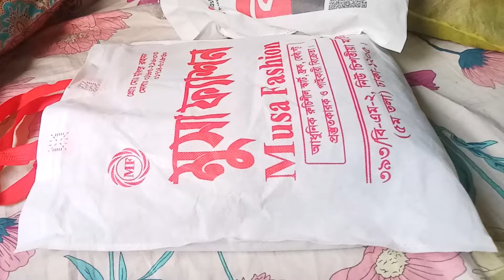ঈদ shopping 2024